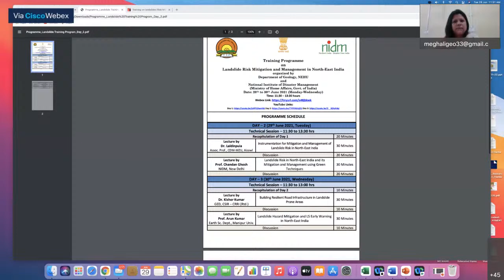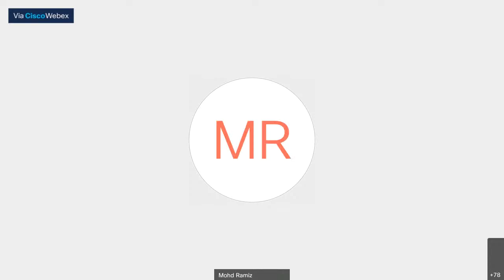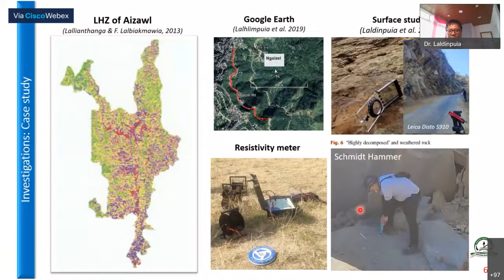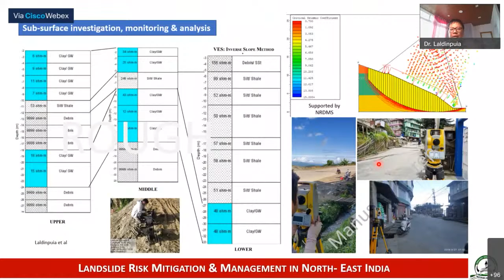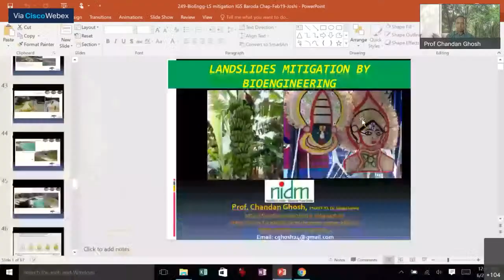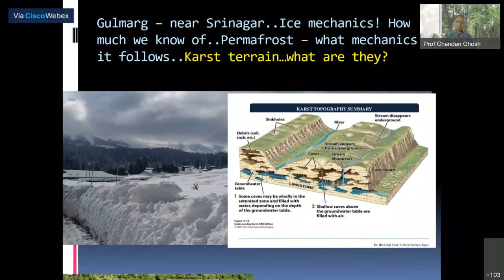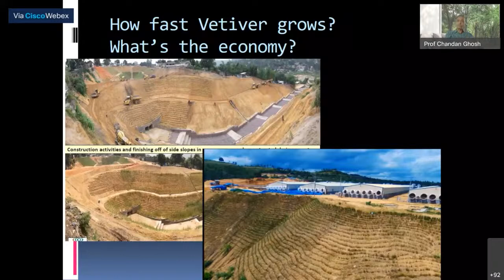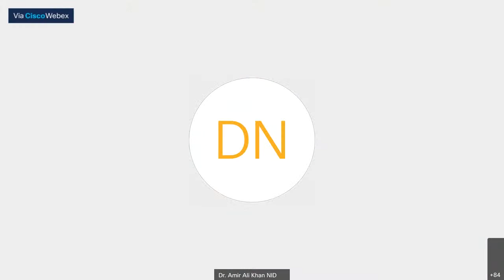Training Programme on Landslide Risk Mitigation and Management in North-East India: Day - 2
Organised by the Department of Geology, NEHU, Shillong and National Institute of Disaster Management (Ministry of Home Affairs, Govt. of India)